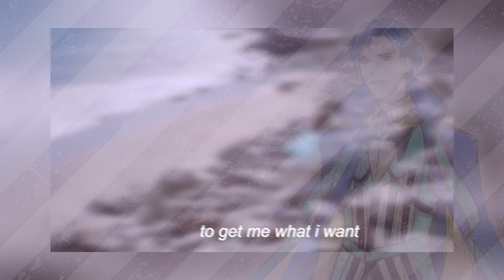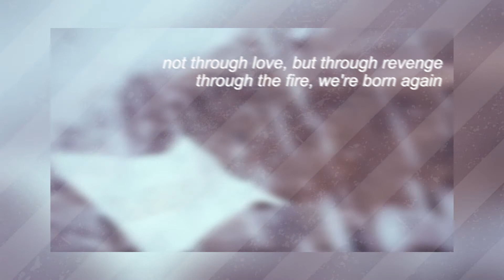【KEIRO ethereal】High By The Beach【UTAUカバー】+ UST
hi, i recorded english arpasing vb for Keiro and going to release it next month :)
sorry for that blurred video on the back, i wanted to convey the vibe of music video. it can be blocked so I had to blur it

CREDITS
● Original: High By The Beach by Lana Del Rey
● UST: me
● Vocal: KEIRO (ethereal) (voicer: me)
● Art: NeonPine (Yonanta)